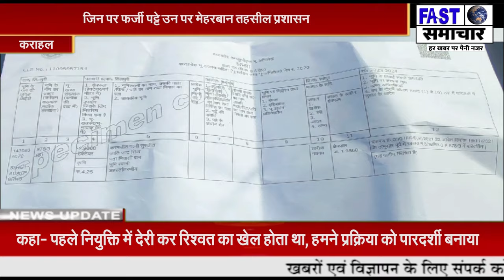जिन पर फर्जी पट्टे उन पर मेहरबान तहसील प्रशासन ,,सच्चाई बताने वालों को महोदय की फटकार